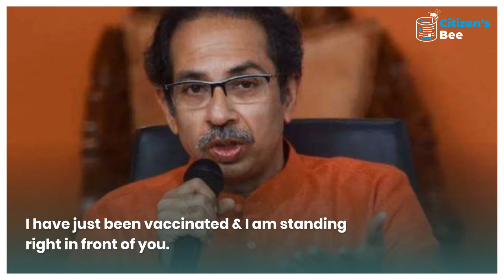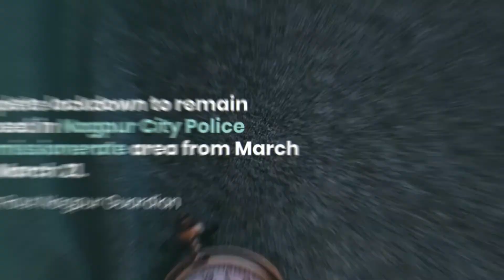Maharashtra Chief Minister Gets First Dose Of COVID-19 Vaccine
Maharashtra Chief Minister Uddhav Thackeray Today received his first dose of COVID-19 vaccine and also appealed to the citizens to get themselves vaccinated without any hesitation and fear.

Mr Thackeray said in a tweet “There is no need for anyone to have any fear or confusion about the COVID vaccine. I have just been vaccinated & I am standing right in front of you. So, it is my humble appeal to all my citizens who are eligible for vaccination to go get it without any doubt in their minds.”

Maharashtra reported 13,659 new COVID-19 cases and 54 deaths in the last 24 hours. With this, the cumulative count of the cases in the state has reached 22,52,057. The state currently has 1,00,240 active coronavirus cases.Registering as many as 9,913 recoveries in the last 24 hours, Maharashtra’s total recovery count went up to 20,99,207, the Union health ministry informed .

The rise in COVID-19 cases, the state government has also decided to impose a lockdown in Nagpur district from March 15 to 21.Only essential services such as vegetable and fruit shops and milk booths will stay open, according to the order issued by the Nagpur district administration.

Nitin Raut Nagpur Guardian said  “Complete lockdown to remain imposed in Nagpur City Police Commissionerate area from March 15 to March 21. Essential services will continue.”